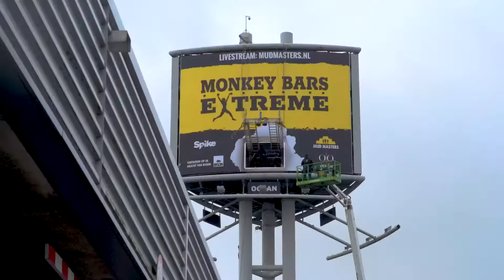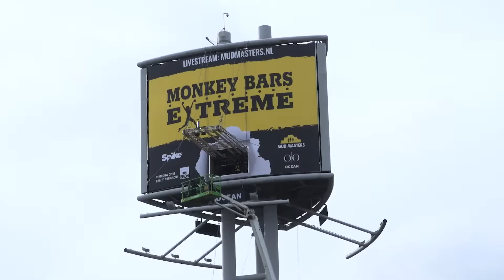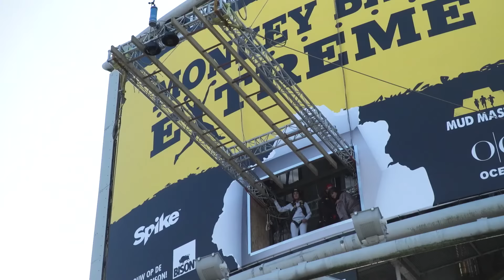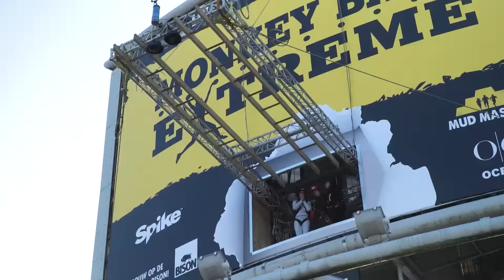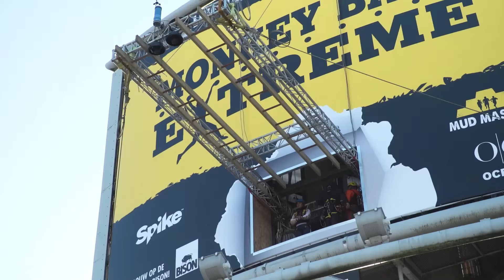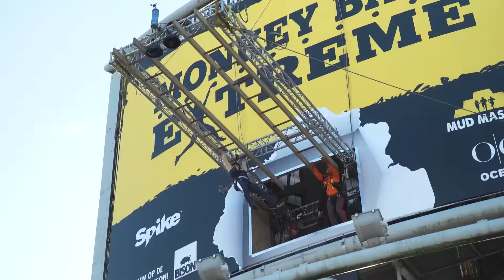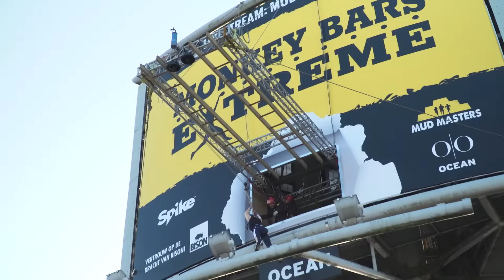Monkeybars | Hooligirls SE05E19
Wie gaat dit seizoen winnen? Laat het weten in de comments!

Richella, Marie, Jane en Laurie dagen elkaar uit in Hooligirls en doen daarin ALLES wat jij nooit zou durven. Elke week strijden de meiden in een nieuwe challenge. Wie pakt de meeste punten van het seizoen en wint daarmee de hoofdprijs?

Volg ons op Instagram en TikTok! @hooligirls_official